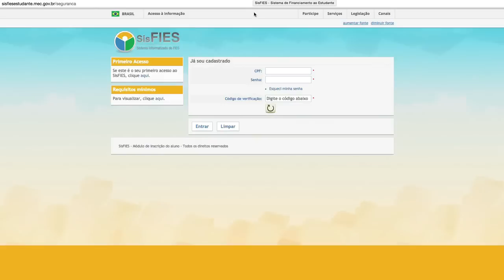Universo Uno | Entenda as novas alterações no FIES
O Reitor da Unochapecó fala sobre as principais mudanças no programa FIES, anunciadas pelo Ministério da Educação, qua aconteceram nas últimas semanas.